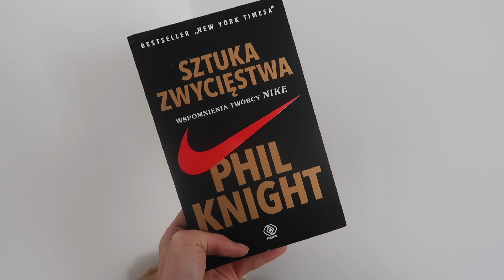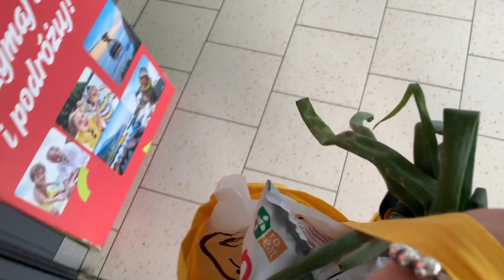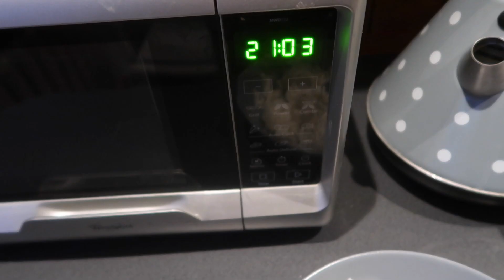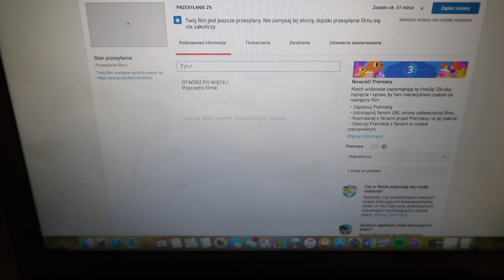Moja biżuteria VLOG